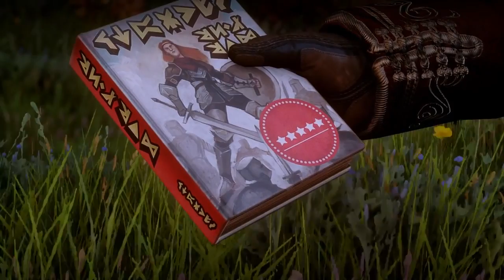Dragon Age: Inquisition ♥ Complete Cassandra Romance & Story ♥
Dragon Age Inquisition - Cassandra Complete Romance and Story ➲ Explore all my YouTube videos: ➲ Get Dragon Age Inquisition: .

All Cassandra related cutscenes! She was the first person who picked me up ingame and accompanied me through all missions. She is such great character .

Includes every essential scene with Seeker Pentaghast as your love interest from Haven to a very special evening featuring candles, roses and poetry galore!